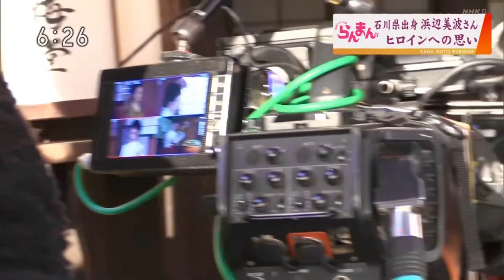浜辺美波「らんまん」寿恵子役インタビュー